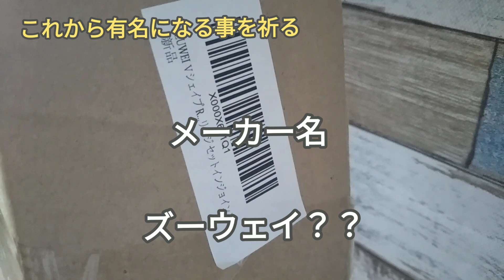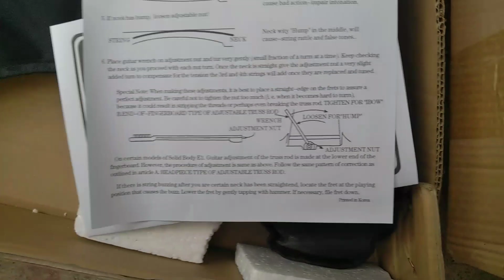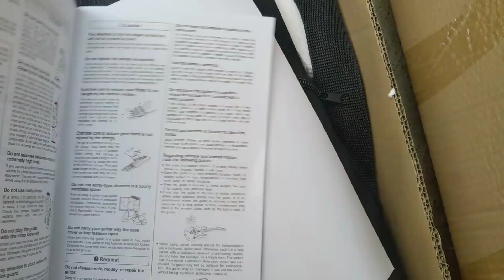中華製エレキギターレビュー(外観編)水玉フライングＶランディローズレプリカ。要整備、ハンダやり直し推薦。思いの他まともに弾けます。エレキギター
ランディローズのファンとしては是非ともほしい水玉フライングＶ！しかし高額で購入不可能。色々検索するとAmazonで38000円弱で売っているではないか！しかしフェルナンデスではなく中華製のエレキギターだった暫く様子を見て購入した人のレビューや注意点を踏まえて誕生日プレゼントで購入。価格が変動しているので、今までの評価で改善していると思われる。先に買われた方のパーツと比較しても変更されている。とにかくフレットが汚れているのでそれだけが残念。綺麗にしたら普通に弾けた。ハーモニクス音も普通に出ます。塗装は綺麗ですがやはり薄めですね。フロイドローズも改善されてますがアームの角度があり過ぎて使い辛い。アームがブラブラしている。ホライゾンのアームを付けたらバッチリでした。初期型よりかなり改善されている様なのでレプリカが欲しい方には、オススメです。弦高が高めなので弾きづらいですが調整できるかやってみます。因みにホライゾンと生音での比較は全く違います当たり前ですが…ボリューム、トーンは機能してましたとにかくカッコいいのでこの値段ならオッケー👌です。次回60万円のホライゾンと比較テスト予定。追加情報、中々売れているらしくAmazonの価格が１万円上がってしまいました。その後細かい所をチェックしたところフレットの中央付近が浮いている、ネックと指板の接合部が雑位で普通に弾けてボリューム、トーン、スイッチは機能してます。１万円上がった分改善がされているかは不明。また近々裏蓋を開けて配線半田の状態などをチェック報告します。またAmazonで最後に動画になっている物はフロイドローズでは無く参考になりません。追加情報Amazon価格が下がりました。６月現在、買うなら今でしょ！簡単なハンダ修理研磨清掃ぐらいでマトモになります。音出しチェック出来るように練習中で草！追加情報Amazonに品物が無くなり入手困難。再生産されなければプレミア物になるかも？既にヤフオクで高値で出てますね。追加情報２０２３年１月現在Amazonでは売っていませんね〜限定品だったのか評価が悪かったのか？確かに内部の作りは雑だがこの値段でこのクオリティーなら買って良かったと思ってます。コツコツハンダ部だけ作り直します。